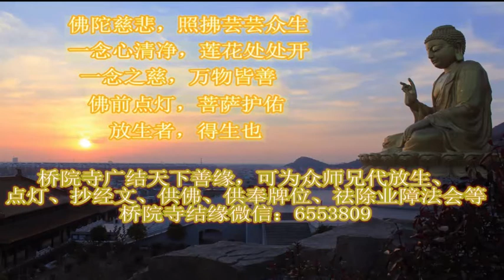佛教音乐 南無观世音灵感歌 朝念观世音保平安